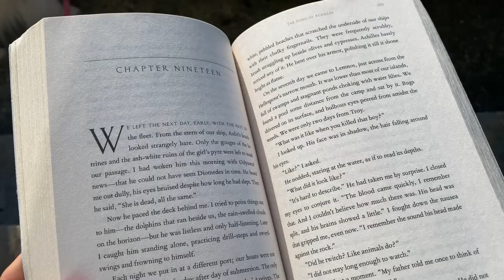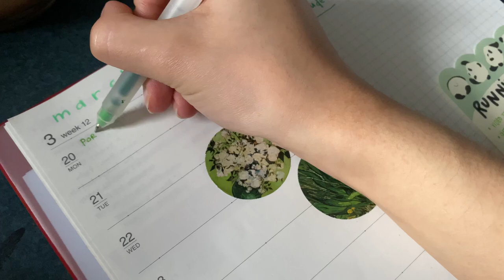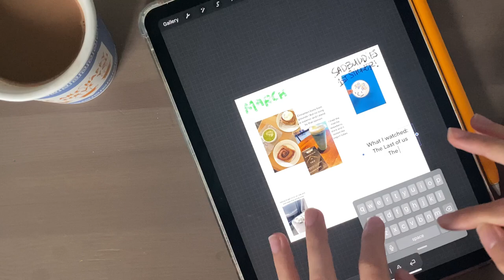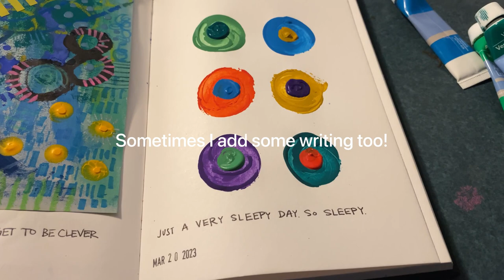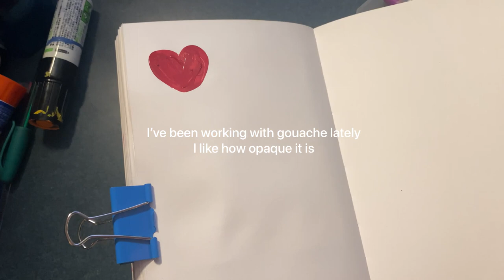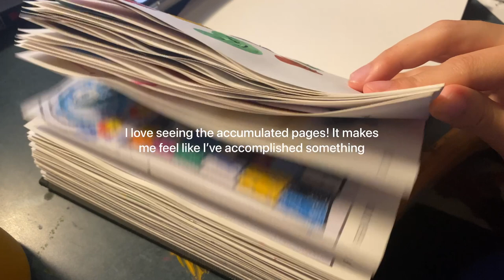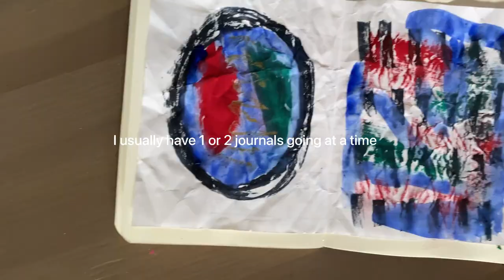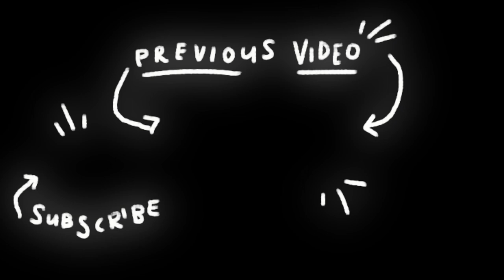how i use my notebooks | art journal, planner, diary ✎ ✧.*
gouache paint
mini blank journals
posca markers
caran d'ache crayons
talens sketchbook (yellow)
talens sketchbook (blue)
prismacolor pencil crayons

say hi!